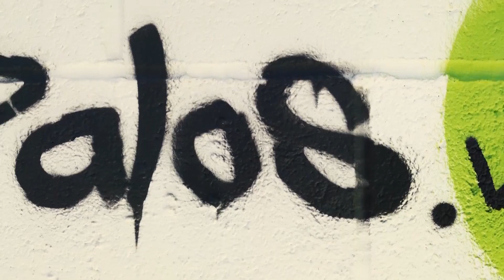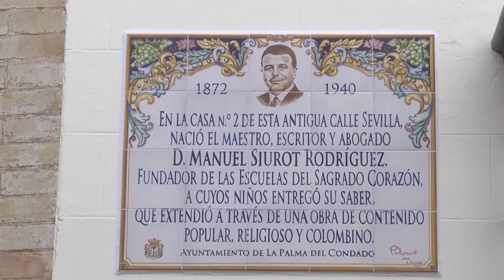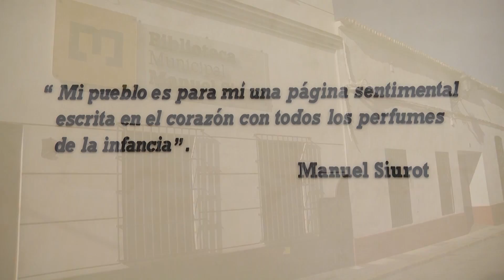PROMO FITUR 2019 LA PALMA DEL CONDADO